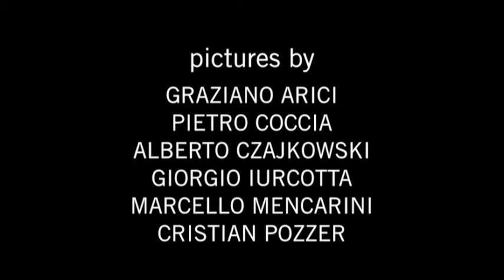V)emotion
La 66. Mostra del Cinema di Venezia in 3.125 foto.
Nel 2009 durante la 66. Mostra del Cinema di Venezia, ho ideato e realizzato, con la tecnica del timelapse, "Vemotion".

Le 3125 foto che compongono il filmato, sono state scattate, oltre che da me, da Graziano Arici, Pietro Coccia, Alberto Czajkowski, Giorgio Iurcotta e Cristian Pozzer.

La prima proiezione del video è avvenuta nel 2010 al Casinò del Lido di Venezia durante la 67. Mostra del Cinema.